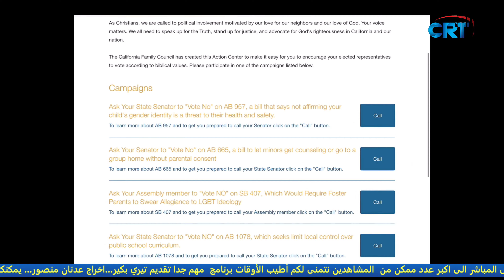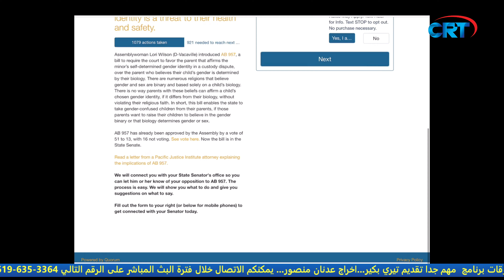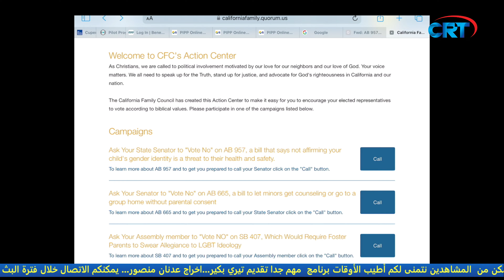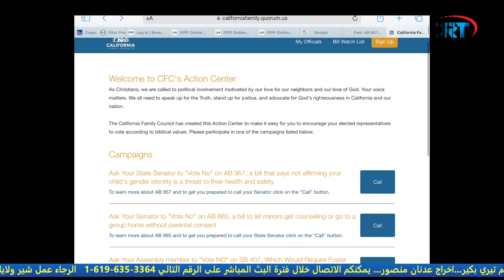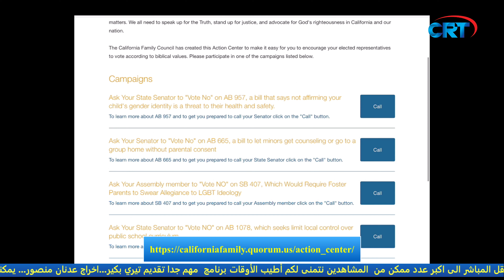برنامج مهم جداً قوانين توثر سلبيا على الاطفال والعائلة الاربعاء 08/31/2023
برنامج _مهم_جداً
الاربعاء 08/31/2023
حلقة جديدة من برنامج _مهم_جداً
عن قوانين توثر سلبيا على الاطفال والعائلة
ضيوف الحلقة المحامية برناديت هلكمن
كريك بيرت
تقديم تيري بكير
نستقبل أسئلتكم و استفساراتكم عن طريق التعليق اثناء البث المباشر
او عن طريق الاتصال على الرقم
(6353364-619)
متابعة ممتعة نتمناها لكم